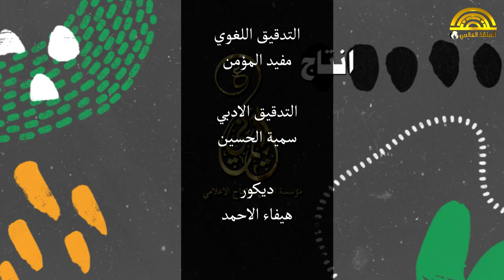راقبوني ولا تقيدوني | رسالة شاب